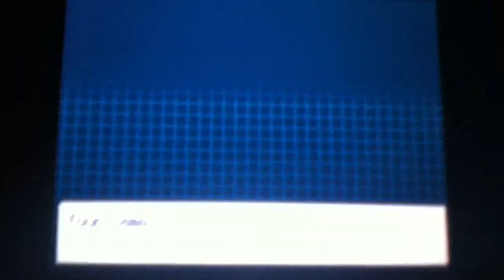Pokemon Black version walkthrough: episode 1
This was not hard work so I hope you like it!!!